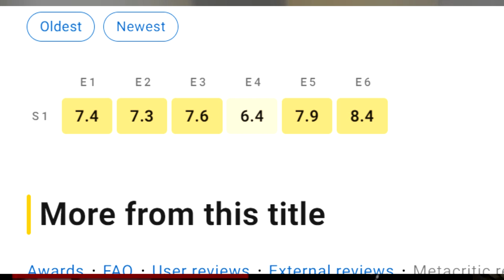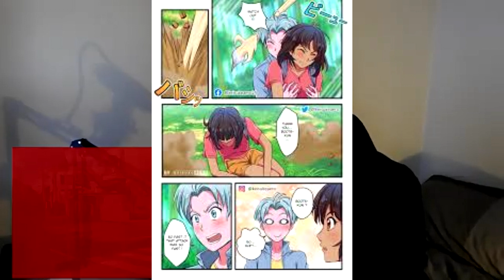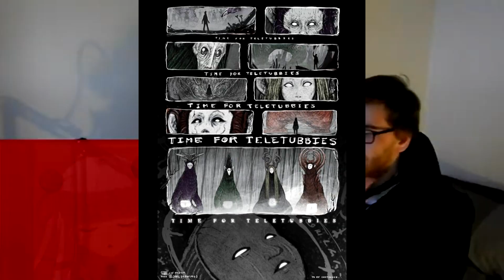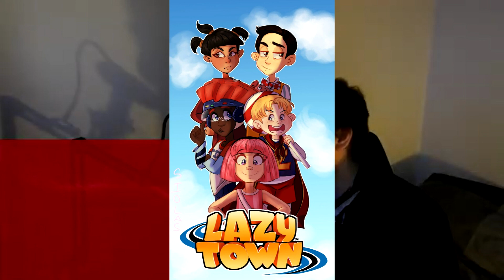Top 20 WORST! Manga Adaptation of All Time!